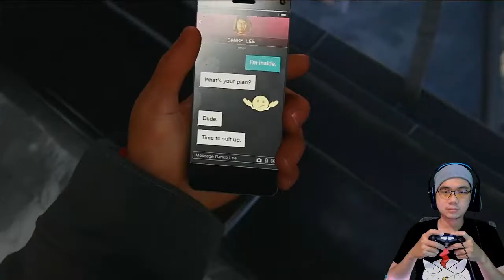SPIDERMAN MILES MORALES GAMEPLAY PS4 INDONESIA #5